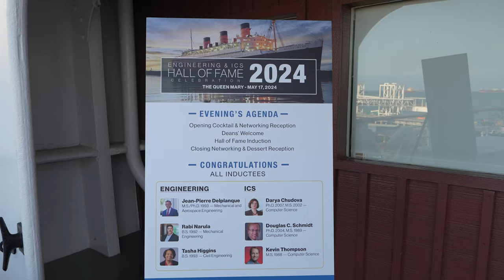2024 Hall of Fame Highlights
The exclusive evening at the Queen Mary featured a special celebration where UCI Deans Magnus Egerstedt (Engineering) and Marios Papaefthymiou (ICS) honoring extraordinary alumni from the two schools as part of our 9th Hall of Fame group, recognizing their significant impact in their profession or how they have otherwise brought distinction to UC Irvine and our schools.